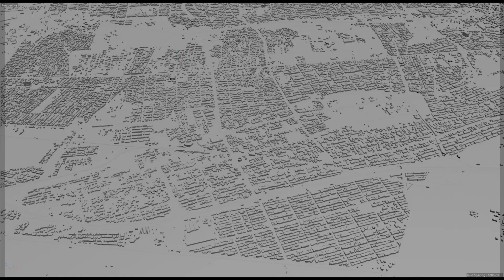Karaj city Iran 3d model 50km